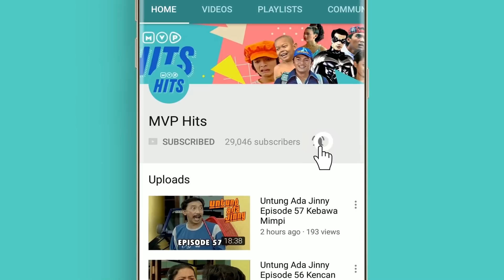Mau Punya Cucu Malah Bikin Malu - Suami-suami Takut Istri Episode 613